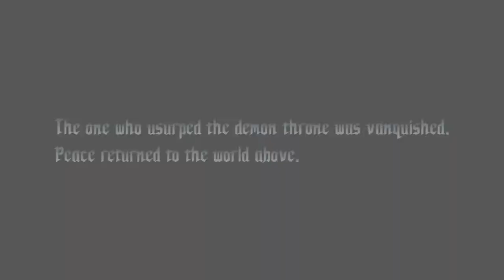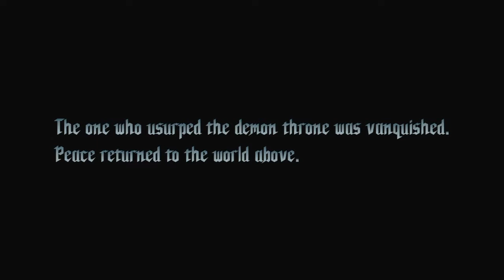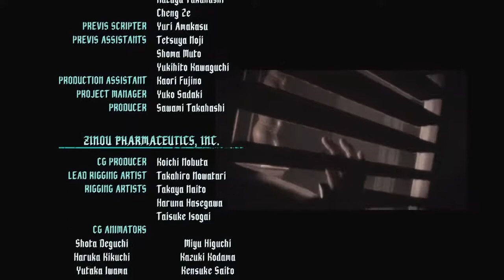TFR - DMC5 - Besting Urizen Early (A Deserved Demise)